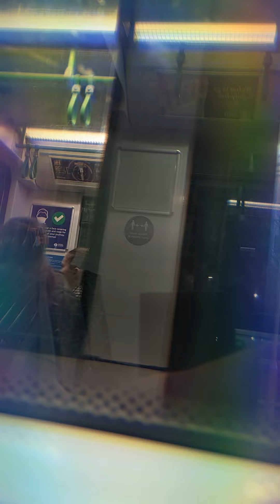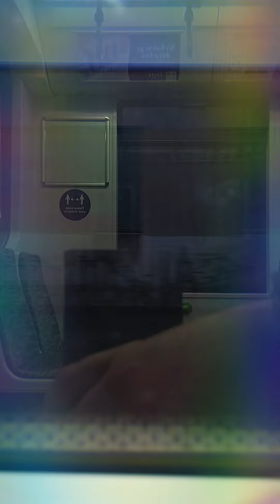Woodside Tram stop to elmers end Tram stop 17.2.22 full journey